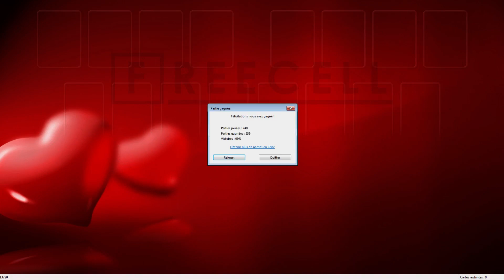Solution to freecell game #13720 in HD